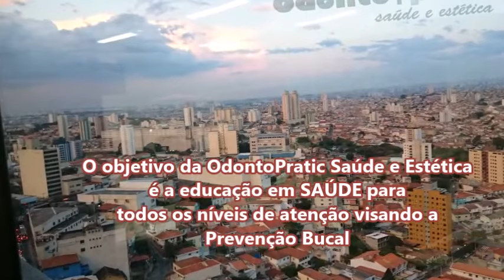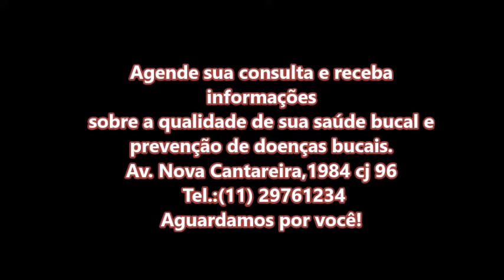Clínica Odontológica- ODONTOPRATIC SAÚDE E ESTÉTICA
Clínica diferenciada com profissionais mestres e especialistas no manejo de pacientes em todas as  áreas da Odontologia utilizando aparelhos e equipamentos de ponta ao alcance de seu orçamento!
Venha conhecer nossas instalações e diferencial de mercado!